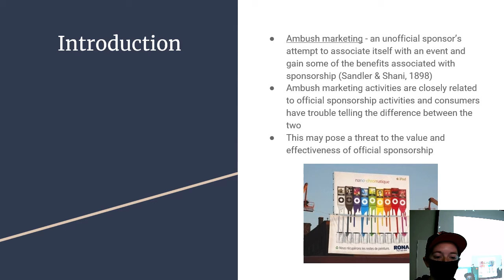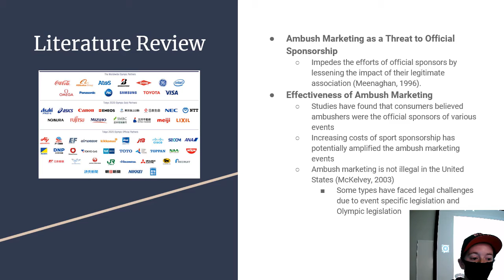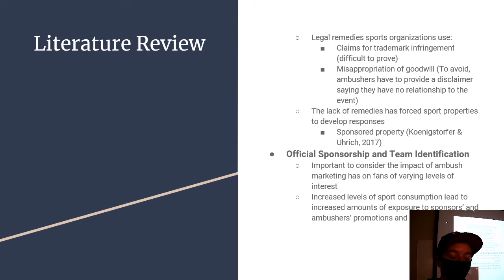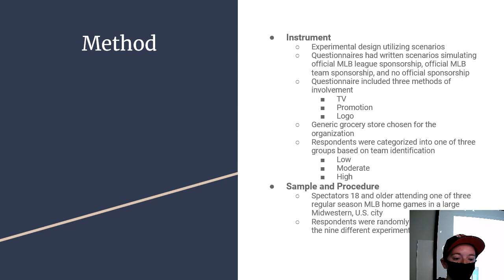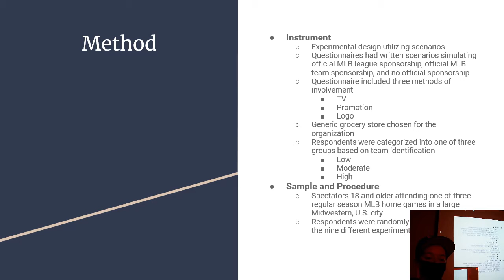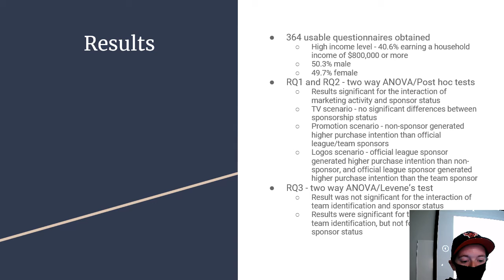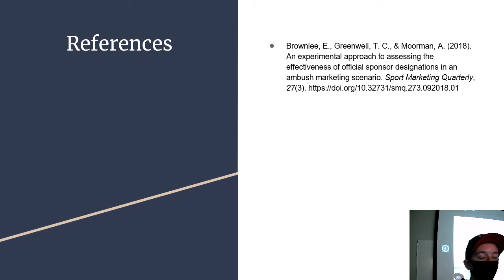Brownlee et al., 2018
Presented by Ellie